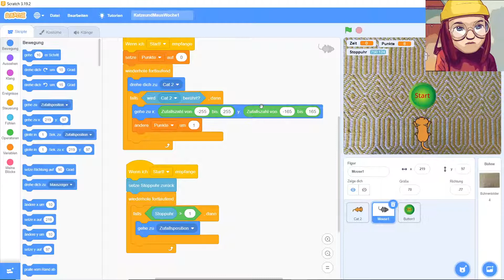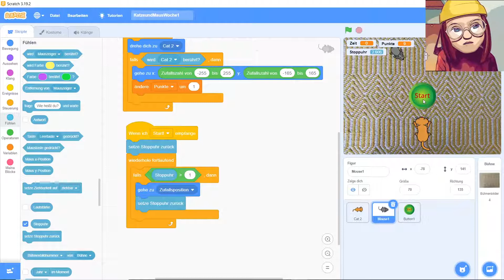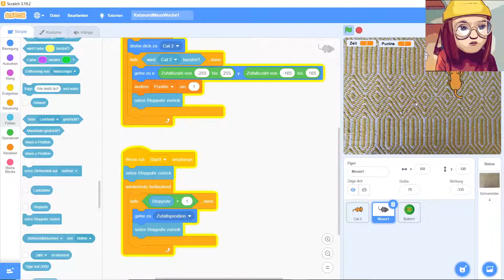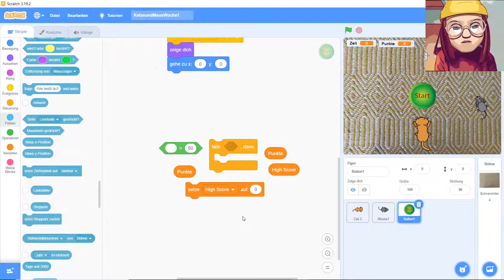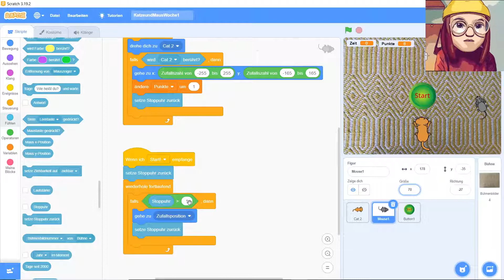Scratch: Fangspiel 2.0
Hier kommt der 2. Teil des Fangspiels.